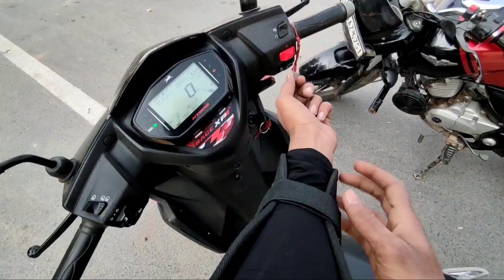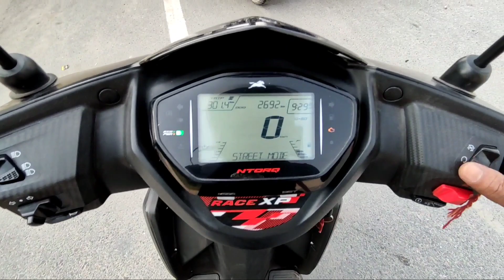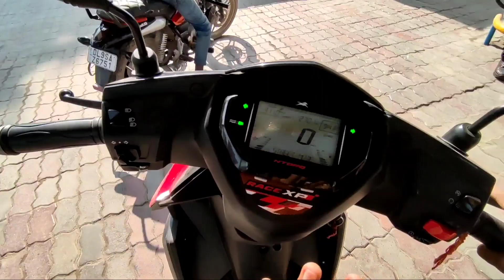Subscriber ko apni scooty deni padi 🥺 | Ntorq race xp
Gears I use --: